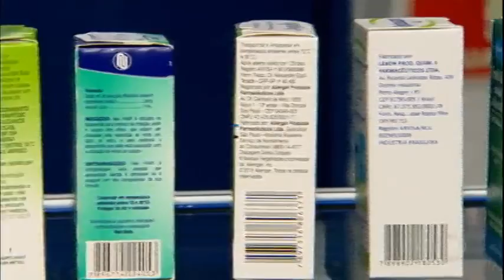CLIMA SECO - COMPRA DE UMIDIFICADORES CRESCE NA ULTRAFARMA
A umidade baixa na cidade paulistana prejudica a saúde e causa problemas respiratórios. Porém, é possível diminuir as consequências negativas do clima com medidas simples. Acompanhe a reportagem do Jornal Fala Brasil.